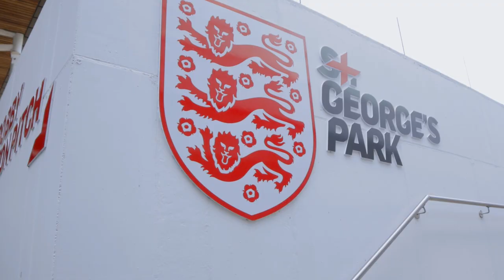Eddie Dunbar ready for 2019 challenge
With preparation for 2019 well underway, new rider Eddie Dunbar discusses the start of his career at Team Sky, playing a vital supporting role in some key victories and his goals for next season.